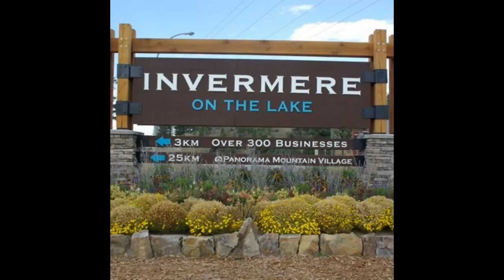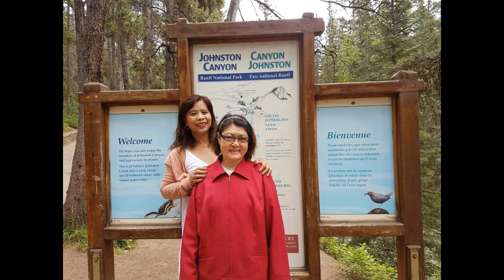Exploring Invermere,BC with Calgary North Brethren